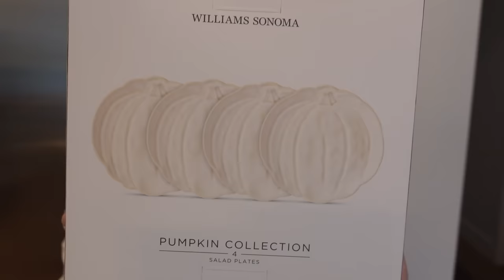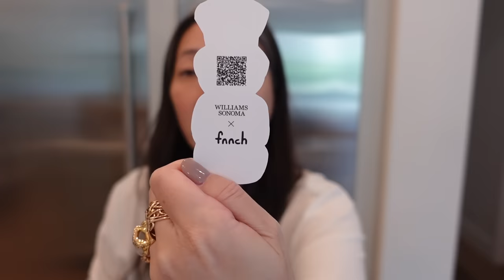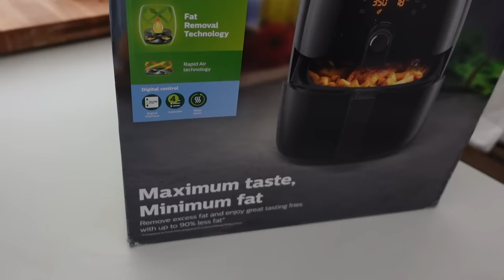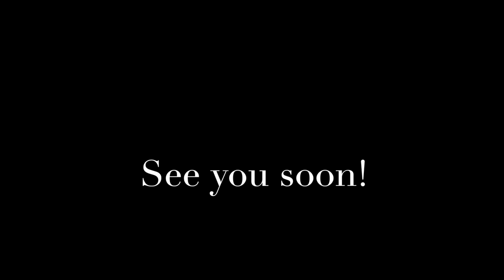Dinner Party and Williams-Sonoma Haul 👩‍🍳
Thank you so much for tuning into today’s vlog - Dinner Party and Williams-Sonoma Haul. Hope you enjoy! xoxo ❤️

Mel Thompson's Go Fund Me (created by Kelsee Briana Jai for Mel's widower, Eric Thompson and their four children.)

Tomato Soup by Jennifer Steinhauer
Green Beans with Dill by Amanda Hesser
Olive Oil Mashed Potatoes by David Tanis
Dry-Brined Chicken Breasts by Eric Kim

Philips Digital Air Fryer XL $250

Olive Wood Charcuterie Board $60

Nail Polish - Tammy Taylor Gel in Fawn Beige

Mailing address:
Michele Wang
10620 Southern Highlands Pkwy
Suite 110-20

Instagram (Makeup/Beauty): themichelewang
Instagram (Food): mishi2x
Instagram (Miss Fuzzy Butters): missfuzzybutters

Facts about me, for reference:
Age: 48
Skin Type: Dry/Sensitive - eczema prone, but occasionally combo
Skin Tone: Neutral (warmer in the t-zone; cooler on the cheeks)